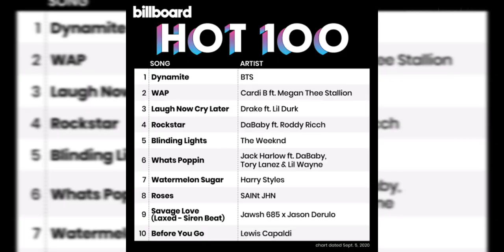BTS Reaction on BB HOT100 #1 For 2nd Week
Priceless reaction.😊😊😊😊😭😭😭😭😭I am so happy and proud  to be an ARMY. Seeing them soooooo happy makes me want to help them achieve another #1 for 3rd week. Let continue to stream ARMYs!!